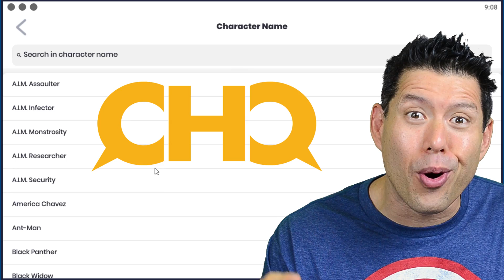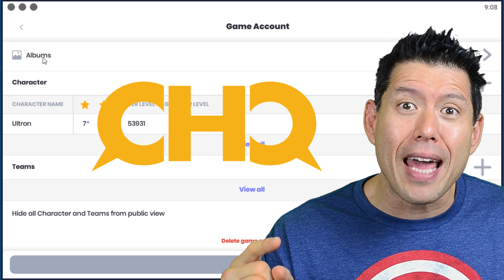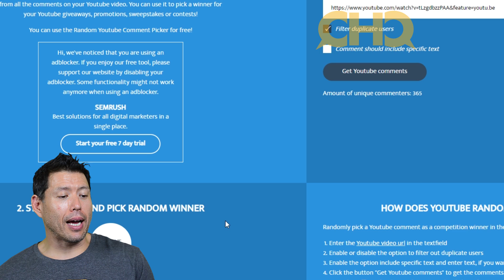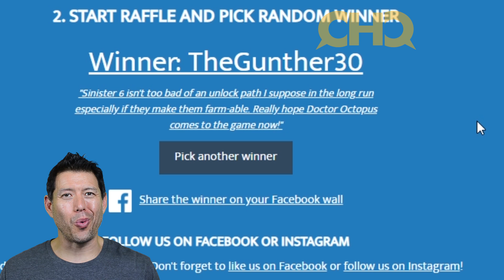Invisible Woman & the Sinister 6, Refunds and Giveaway Winners Announced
It's Mailbag Monday once again and I answer your Marvel Strike Force questions from the mailbag channel. This week topics include the recently announced requirements to unlock the Invisible Woman, Legendary events and I draw and announce the winners of the giveaway.